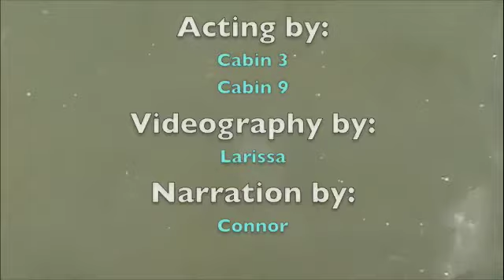Jaws 9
A captivating film/documentary shot at Gull Lake camp during Sr. Teens. (No campers, staff, or sharks were harmed in the making of this film.)

Jaws theme music by 'Countdown'